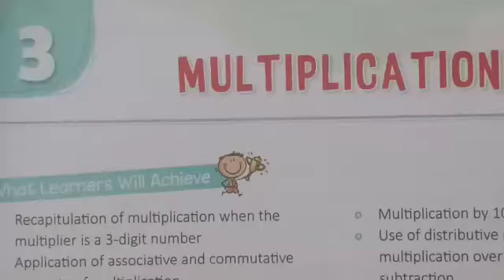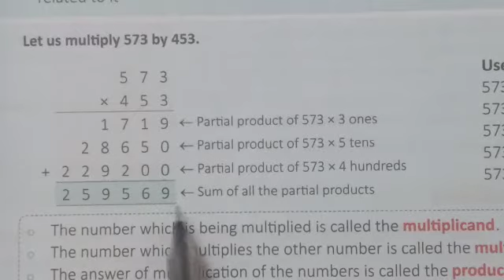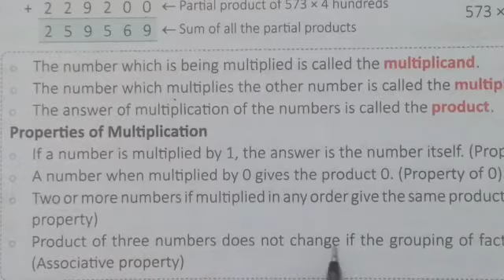C5 Maths ch3 Multiplication part1